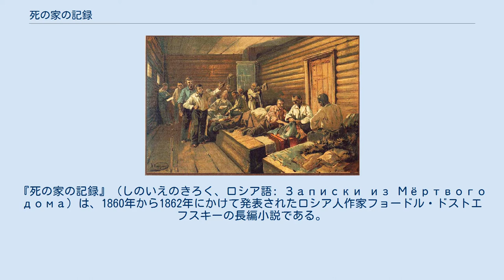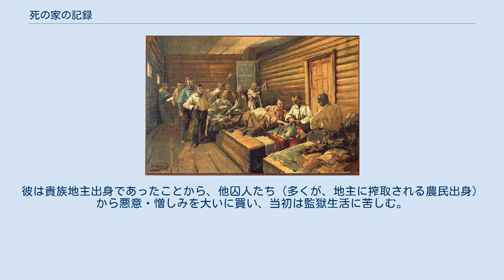死の家の記録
フョードル・ドストエフスキーの小説
『死の家の記録』（しのいえのきろく、ロシア語: Записки из Мёртвого дома）は、1860年から1862年にかけて発表されたロシア人作家フョードル・ドストエフスキーの長編小説である。
 ペトラシェフスキー会（en）のメンバーとして逮捕されたドストエフスキーは、オムスク監獄で囚人として4年間過ごした。
「死の家の記録」は実質上、ドストエフスキー自身の獄中体験記録とも言える。
1度検閲により発表が禁止されたことから、アレクサンドルという架空人物を設定しているが、その設定も物語途中に崩れている。
 トルストイは『復活』を書くにあたってこの作品を読み直したと書き残しており、ドストエフスキーとは良い関係とは言えなかったツルゲーネフも本作品については賛辞を惜しまなかった。
ドストエフスキーが獄中で寝起きを共にし、間近に接したロシア民衆の多様な人間像は、その後のドストエフスキー作品に多大な影響を及ぼし、その登場人物に深みを与えることとなった。
『カラマーゾフの兄弟』の主人公のモデルとおぼしき若者も、本作品中に登場する。
 語り手アレクサンドル・ペトローヴィッチ・ゴリャンチコフは妻殺しの罪で10年間の追放と強制労働との判決を受ける。
彼は貴族地主出身であったことから、他囚人たち（多くが、地主に搾取される農民出身）から悪意・憎しみを大いに買い、当初は監獄生活に苦しむ。
しかし次第に収容所生活や受刑仲間に対する自身の嫌悪感を克服して、それまでの信念を再構築してゆく。